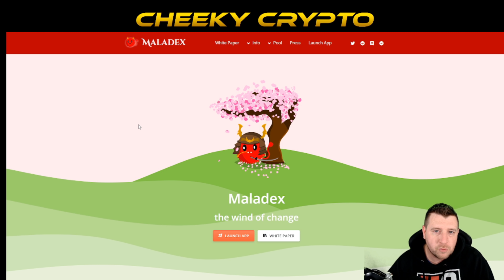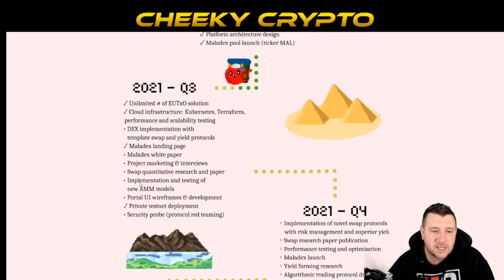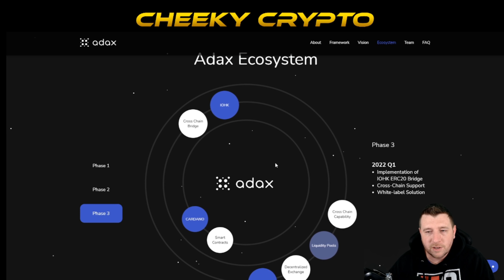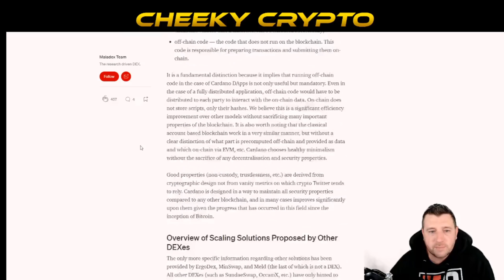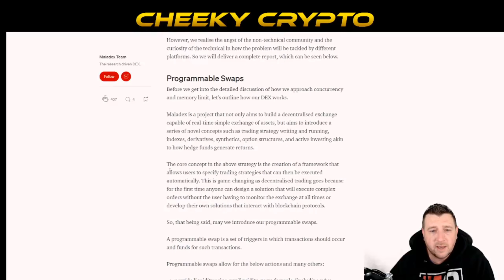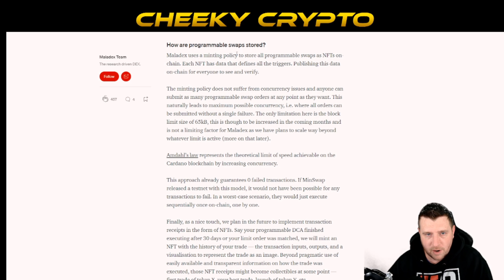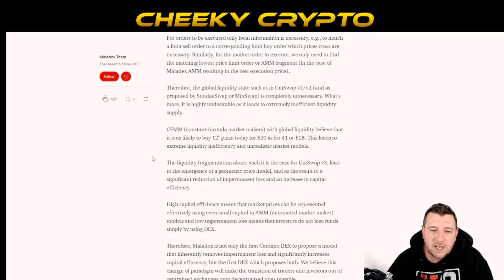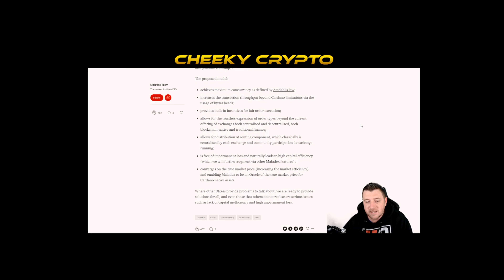The BEST Cardano DEX Solving Concurrency & Memory Limits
The BEST Cardano DEX Altcoin Solving Concurrency & Memory Limits

Read the full article to get more in-depth on why I believe this is the best DEX that is building on Cardano. This project is underrated & deserves more attention.

I also rate:
ErgoDEX
Sundaeswap

But in terms of technical progress, Maladex to me is the best.

I don't have anyway to rate ADAX so don't

Investing Money Finance Entrepreneurship Trading Journey Wealth Income Education Learn Passive Income Side Hustles Financial Literacy